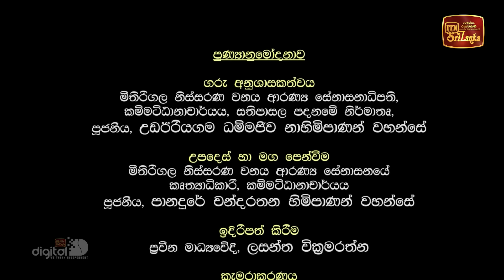Sathipattana Vivarana | සතිපට්ඨාන විවරණ - (2024-06-22) | ITN